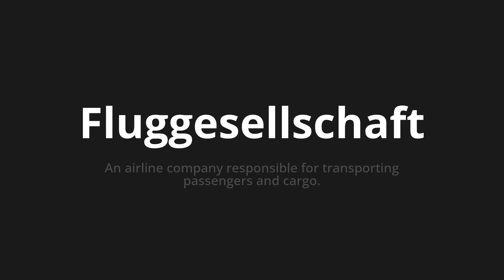How to pronounce Fluggesellschaft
Master the Pronunciation of 'Fluggesellschaft which Means airline' - which means : To airline company responsible for transporting passengers and cargo. 📝 with @PronunciationGerman 🎓🗣️ - [Your Guide to German]

Learn to pronounce 'Fluggesellschaft' perfectly in German with our easy and engaging tutorial by @PronunciationGerman! 📖📽️ In this comprehensive video, we provide you with native speaker examples 🗣️👂 and phonetic breakdowns 🎵 to ensure you get the pronunciation just right.

How to say airline in German